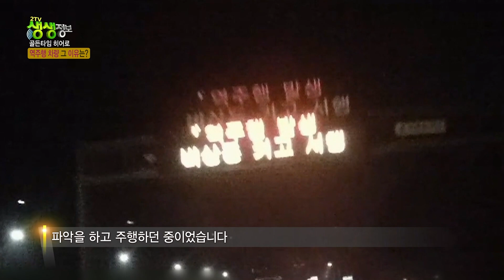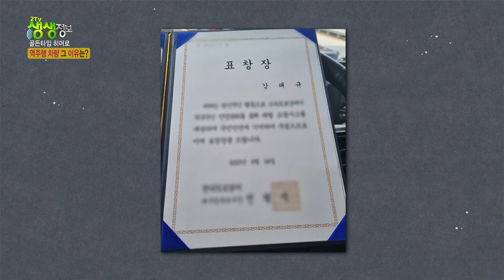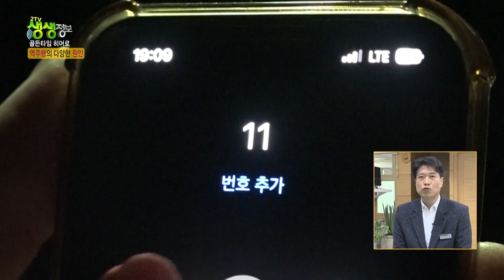음주도 아니고 약물도 아니다?! 차량이 역주행을 한 이유는? [2TV 생생정보] KBS 240104 방송